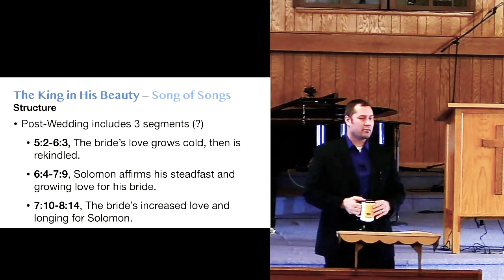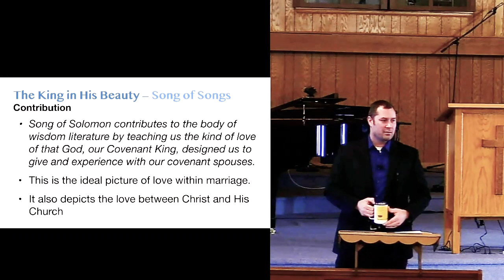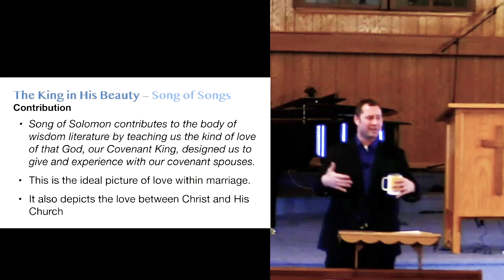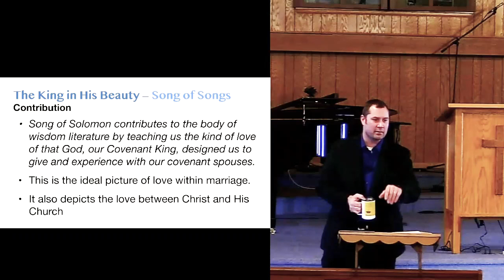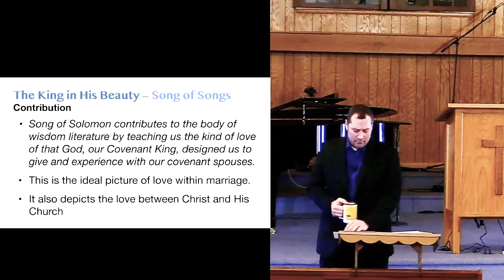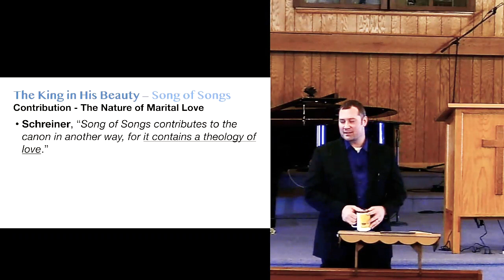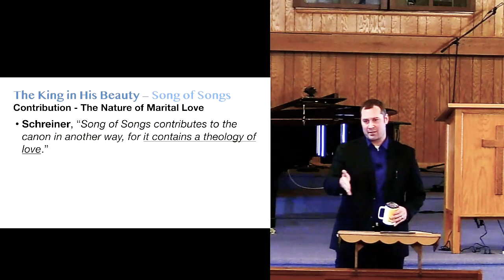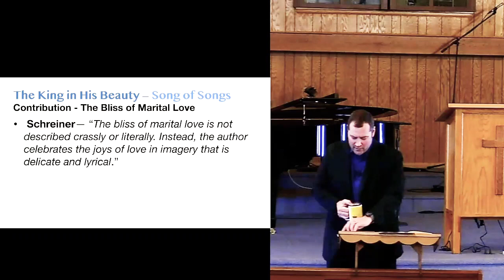Chapter 18 - Song of Songs, Part 2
Series: The King in His Beauty: A Biblical Theological Study

Handouts are available on the main website.